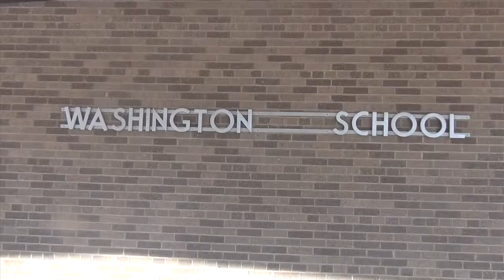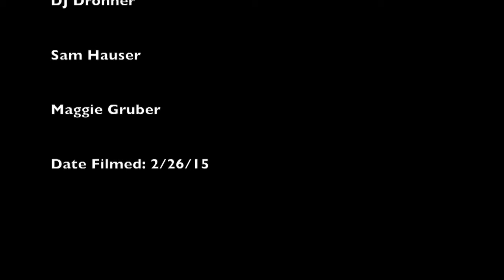C.T.F. - Washington Elementary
This video is about Washington Elementary